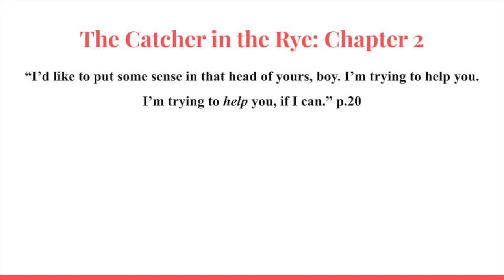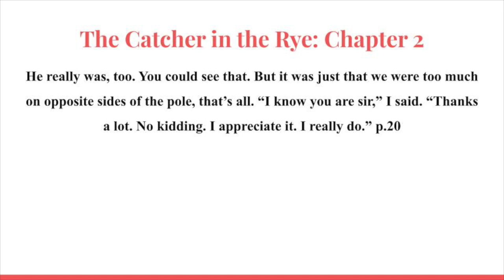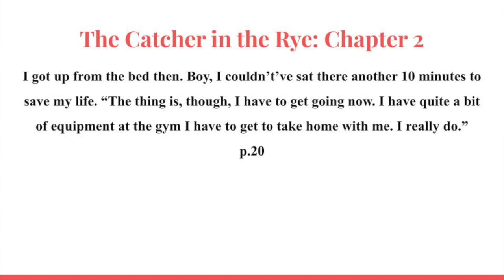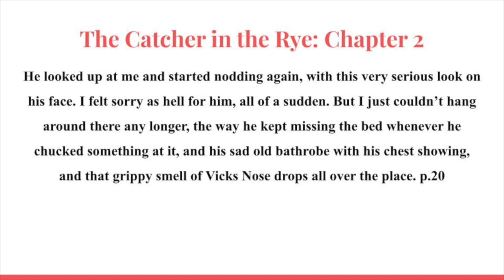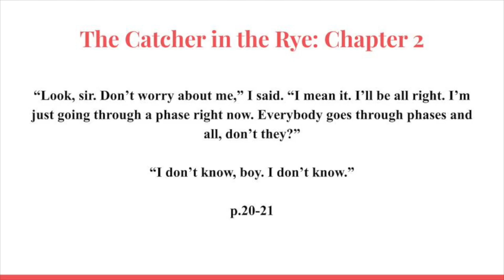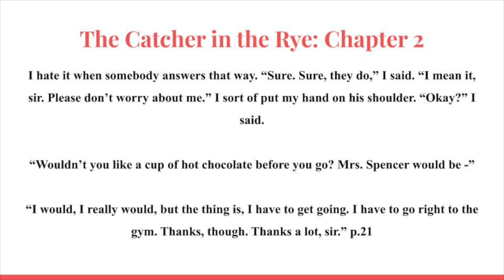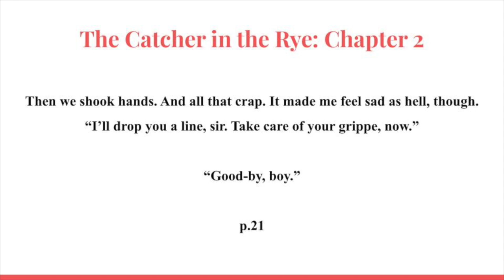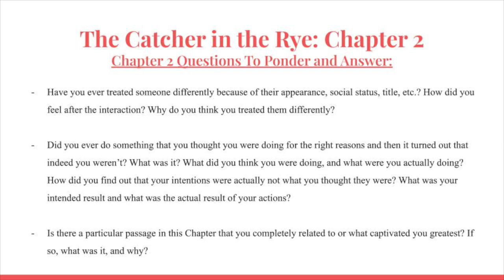The Catcher in the Rye by J.D. Salinger: Lecture #8 (Chapter 2 - Part 6) - Detailed Book Analysis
The Catcher in the Rye by J.D. Salinger Lecture #8 (Chapter 2 - Part 6: End of Chapter 2) Detailed Book Analysis and In-Depth Video Discussion.

In this video lecture and discussion we are finishing up with the analysis, discussion and exploration of chapter 2 of J.D. Salinger’s famed and beloved masterpiece, The Catcher in the Rye. In this lecture we examine the psychology and character traits that Mr. Spencer and Holden possess through their interaction with one another. We rely on Holden’s description of the experience, and his description of Old Spencer, and his thoughts on him, in order to form a picture of this character and his relation to Holden. Furthermore, we get to observe how Holden participates in the phoniness of society which he despises, perhaps without his own conscious perception. The indoctrination into society is so subtle, that one typically fails to perceive when they are acting out the proper expected duties and behaviors that they were taught, it is automatic, practically an impulse, like we read in this chapter regarding Holden’s actions. Additionally, Holden displays his uncertainty about himself and his future.

The Catcher in The Rye, like many others, is one of my favorite novels, and by far my favorite coming of age novel. We get the opportunity to analyze Holden Caulfield, explore his psychology, his experiences, and his unique hero’s journey which then allows us to understand ourselves even better. Throughout the lecture I will try to show similarities between what Holden is going through and what we go through in our lives through a detailed analysis of the story, recounting numerous personal anecdotes, and mentioning life experiences that we all share and can relate to. Tune in or feel free to listen to the lecture series as a Podcast as well.

In Depth Literature Analysis and Lectures for Bibliophiles and Bookworms with Frank
The Catcher in the Rye Lectures

If you would like the lecture slides, or lecture notes please let me know and I will be glad to send you them. Furthermore, if you have any questions at all you can leave them either in the comment box.